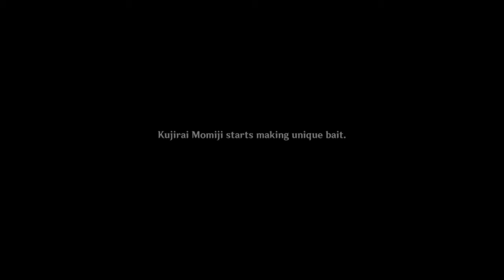Genshin Impact | By Thy Pale Beams I Solitary Rove